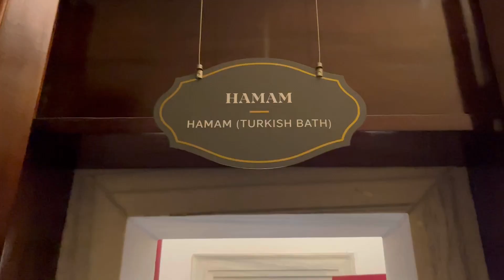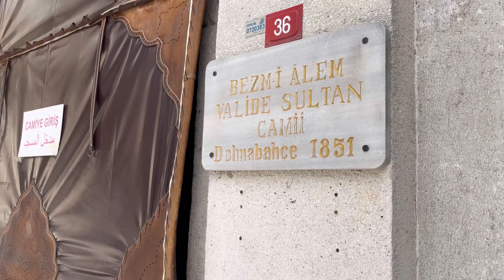What did the harem of Turkish sultans look like?